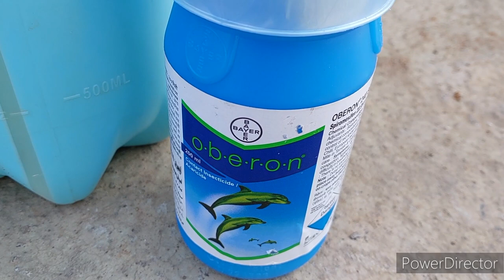How to get rid of spider mites on rose plant ? गुलाब के पौधे को Spider mites से कैसे बचाए ?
you can purchase Green Garden Special mix fertilizer by the WhatsApp